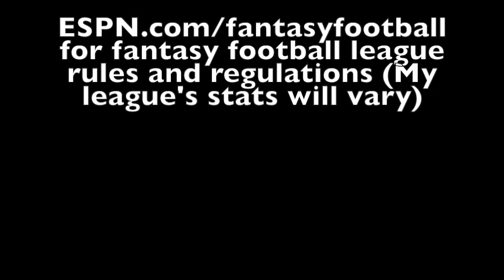Biro Sports Talk Ep. 12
Talking about Mitchell Trubisky's promotion, MLB Playoffs, Fantasy Football, and more!